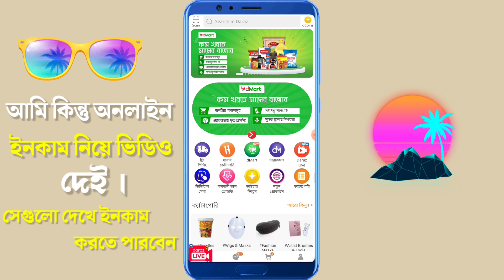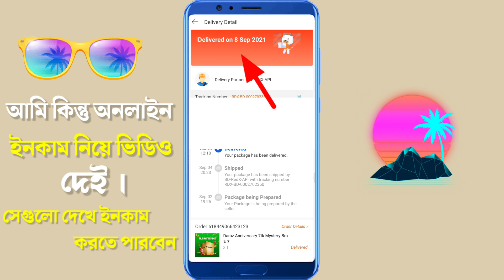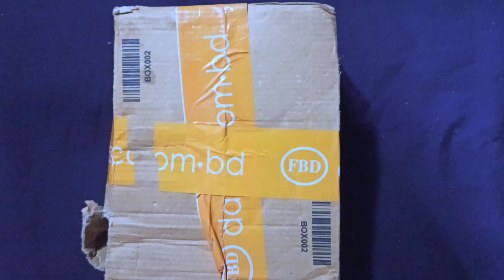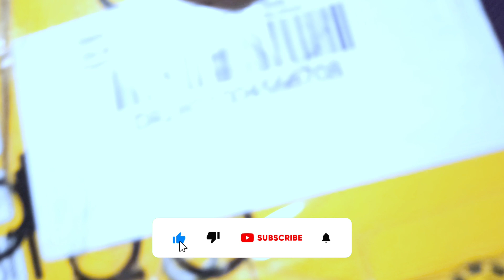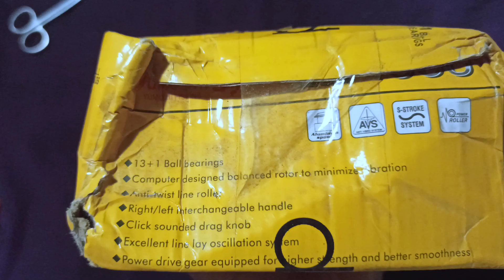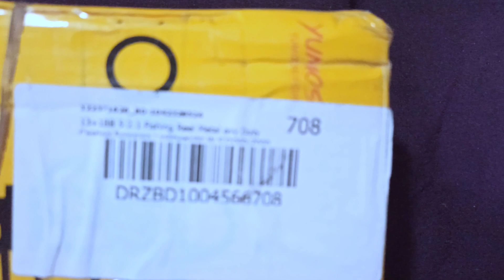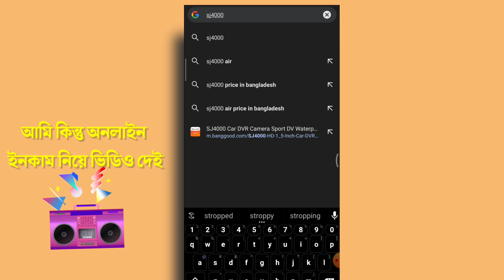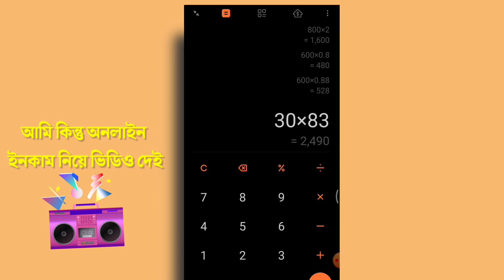৭ টাকা দিয়ে ২৫০০ টাকা ইনকাম | Daraz Mystery box unboxing | Daraz Online Shopping | মোবাইল দিয়ে ইনকাম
Daraz Mystery box unboxing / daraz online shopping , daraz mystery box  ইনকাম করার নতুন উপায় 2021  Daraz, Online shopping  or  online income  with   Mystery Box  &  daraz mystery box bangladesh @DarazBangladeshOfficial
daraz mystery box unboxing bd
daraz mystery box 2021
daraz mystery box bangladesh 2021

daraz account
Daraz App, Daraz, Daraz Online Shopping Experience
daraz bangladesh, 7tk mystery box, daraz 7tk mystery box, Daraz 7th anniversary, daraz anniversary, DarazBD
Daraz Bangladesh